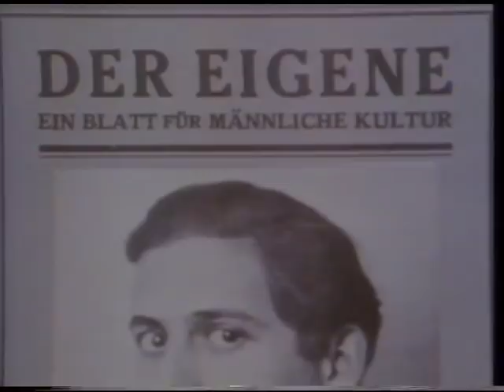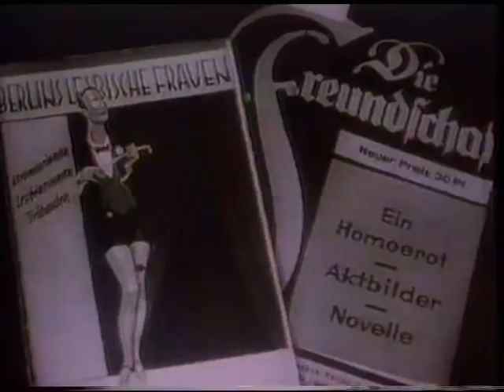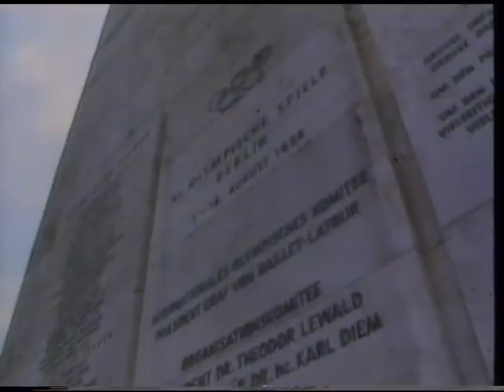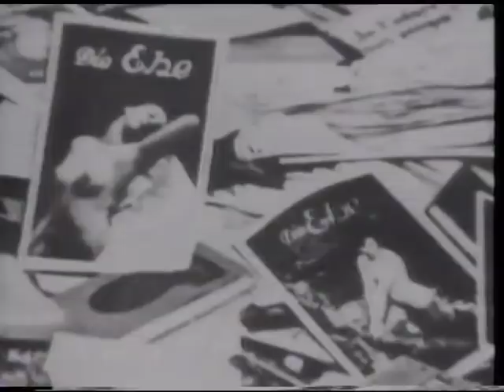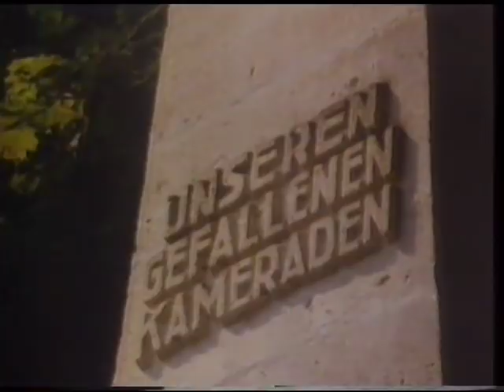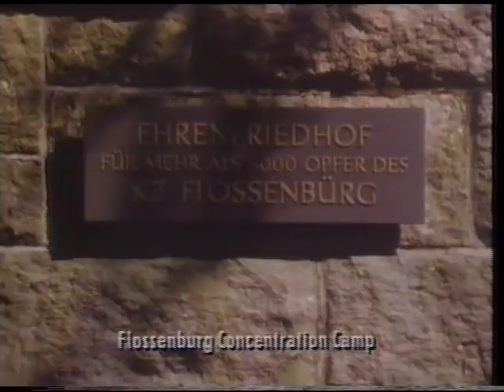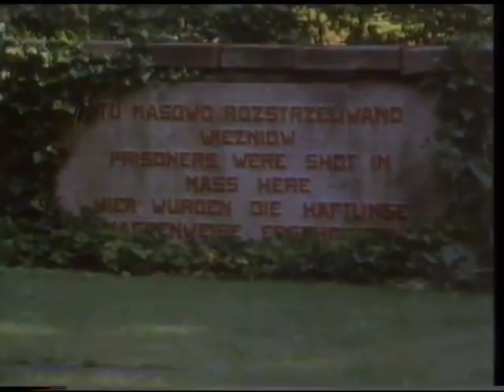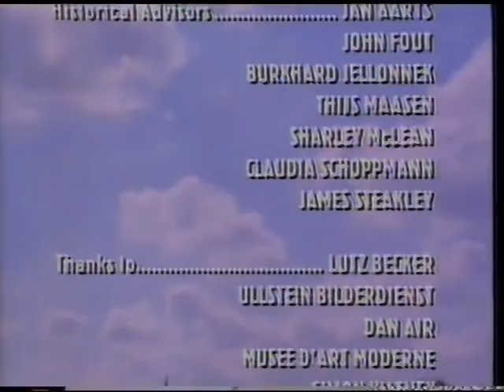Out on Tuesday: Sexuality in Germany 1910-1945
First broadcast in 1989, British TV programme for the LGBT communities.
This episode looks at the history of homosexuality in Germany fom 1910 to 1945